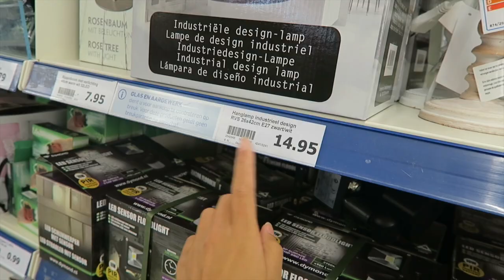Vlog Vrijdag #28 - Mini Action shoplog!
Hallo daar, we hebben weer een nieuwe Vlog Vrijdag voor je! Deze keer waren we weer lekker thuis en zijn we wezen lunchen in Nieuwegein en hebben we ook een beetje geshopt bij Action!

Elke vrijdag en zondag een nieuwe video op ons kanaal. Ben jij al geabonneerd?

Tara - @taraverbon
Larissa - @larissaverbon